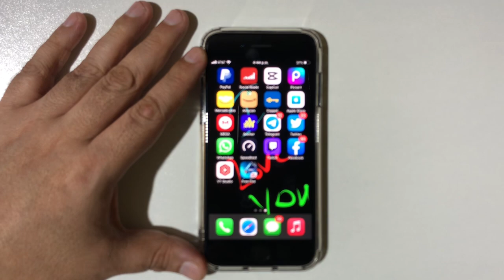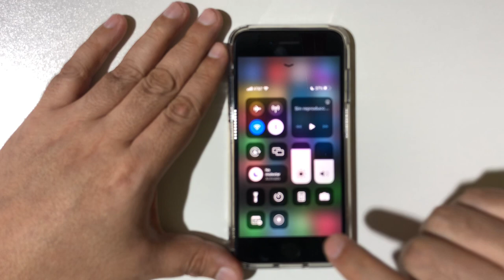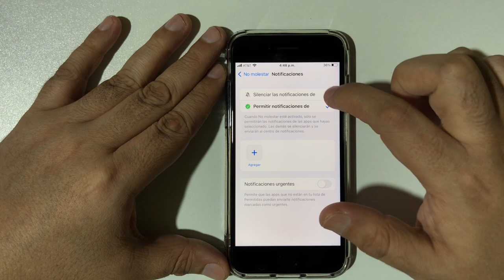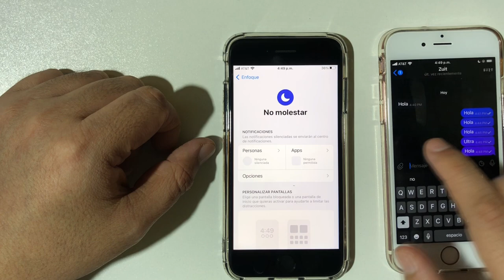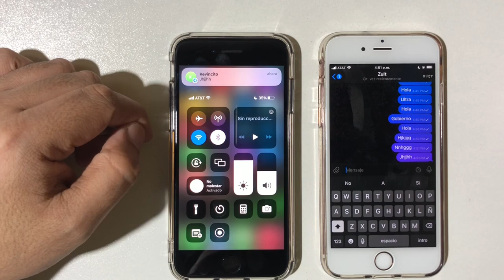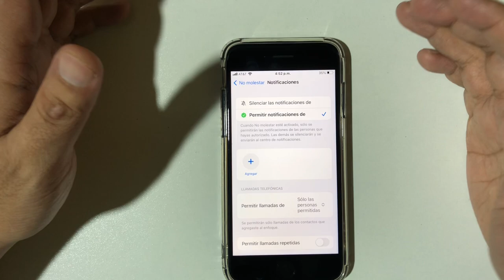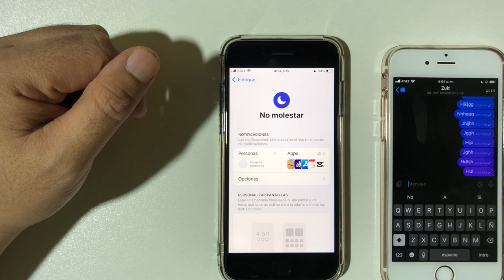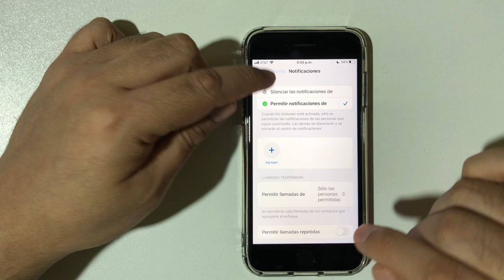Por que Activo MODO ENFOQUE en mi iPhone y me siguen llegando las Notificaciones |NO MOLESTAR FALLA